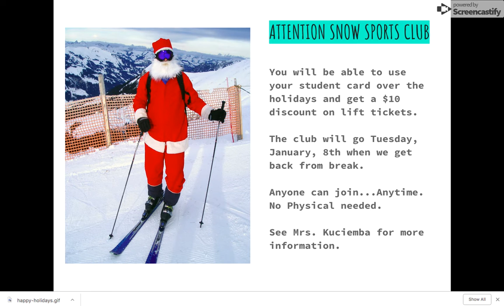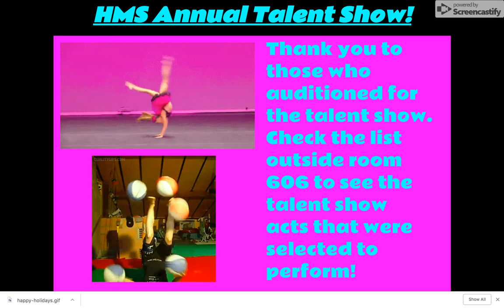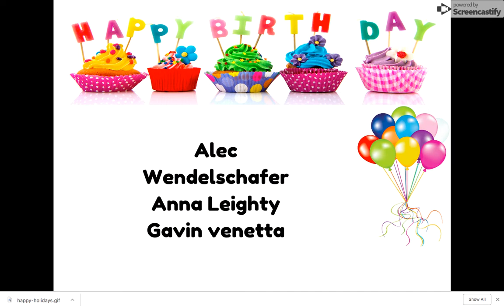Dec 21, 2018 10:55 AM